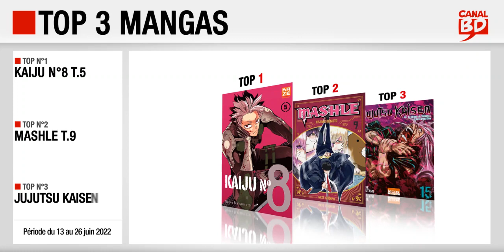13 au 26/06/22 : Top des ventes "mangas" chez les libraires Canal BD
Top 3 des meilleures ventes de mangas, enregistré chez les libraires du Réseau Canal BD, entre le 13 et le 26 juin 2022 :
- Top 2 : Mashle T.9 (ed. KAZÉ)
- Top 3 : Jujutsu Kaisen T.15 (ed. KI-OON)